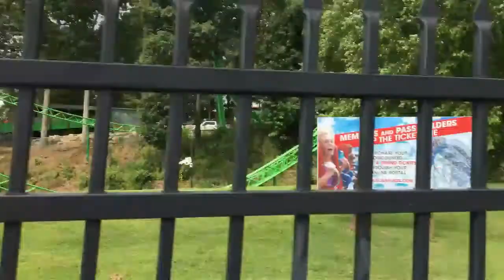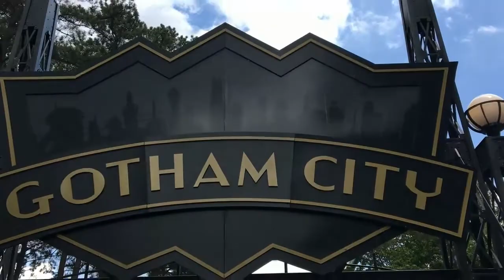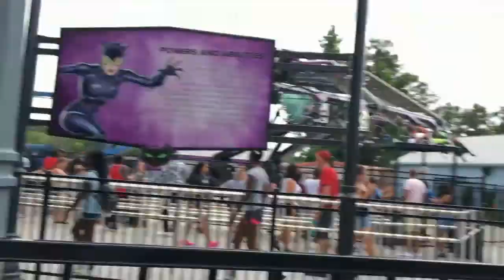Going on a roller coaster adventure!!!!!!!!!!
Six Flags over Georgia was amazing!!!